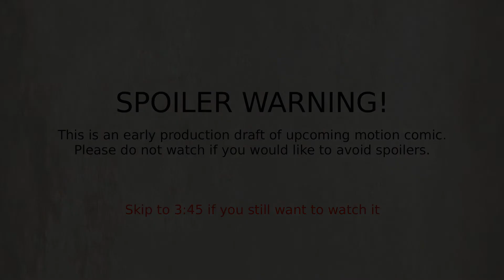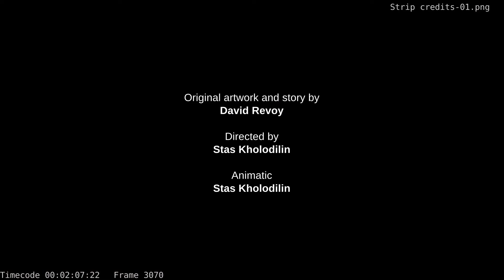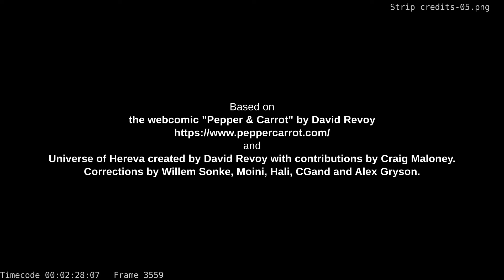Pepper & Carrot Episode 13 [DRAFT 2021-09-23]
00:00 Warning
03:45 Pepper&Carrot Episode 13
06:52 Final message